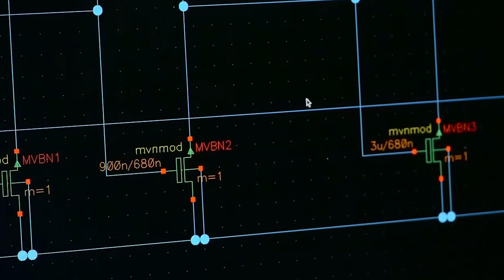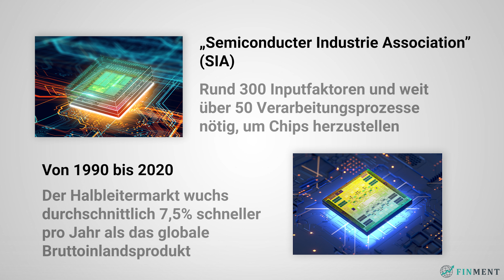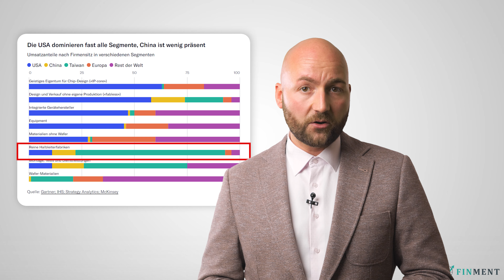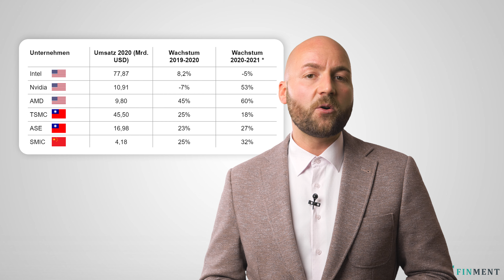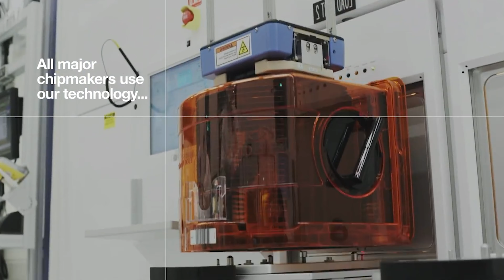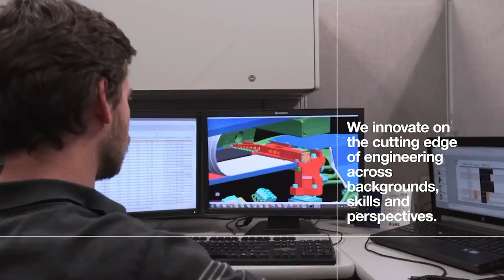Unverzichtbare Technologie - Der versteckte Trend hinter K.I, Big Data, 5G, IOT (Mini-Doku)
Viele Unternehmen in der Halbleiter-Branche befinden sich aktuell in einem Ausnahmezustand. Die Versorgung eines unverzichtbaren Bauteils für eine reibungslose Produktion ist ins Stocken geraten und es ist keine Besserung in Sicht. Wovon eine ganze Industrie abhängig ist und was das für viele Verbraucher bedeutet, erfährst du in diesem Video.  📞 Jetzt Erfolgsplan sichern

Nutzen auch Sie Ihre Chance und melden Sie sich jetzt für das kostenlose Webinar an:

Unsere Mission